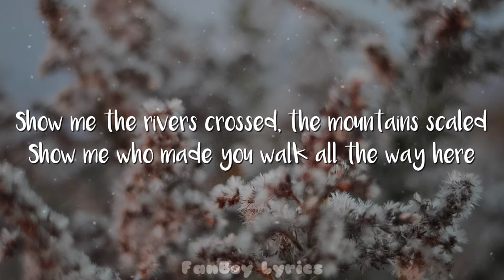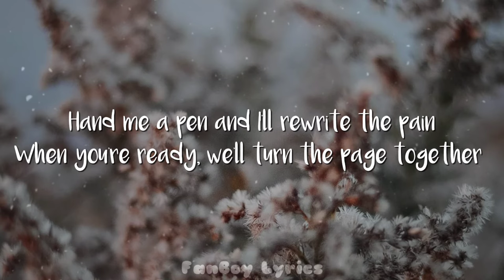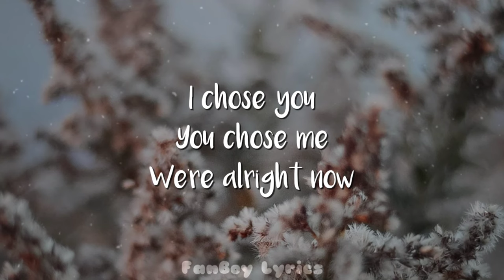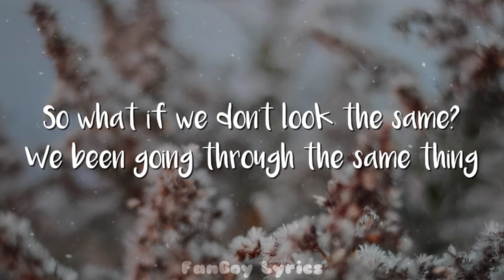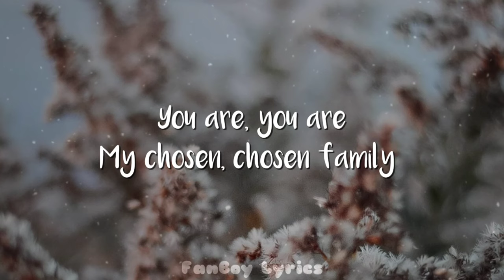Rina Sawayama - Chosen Family (Lyrics)